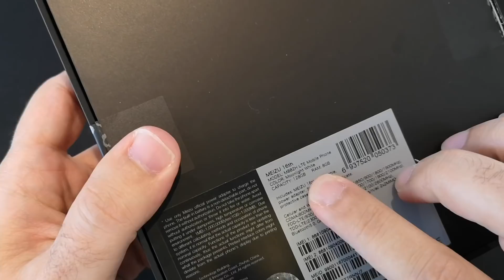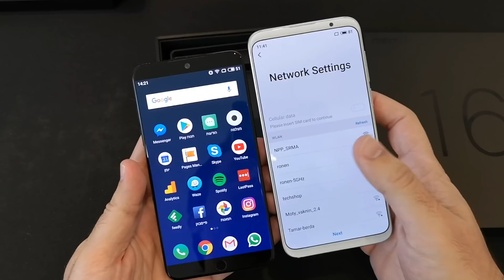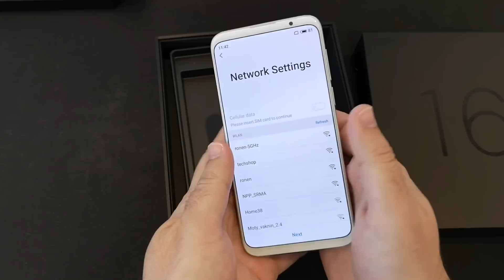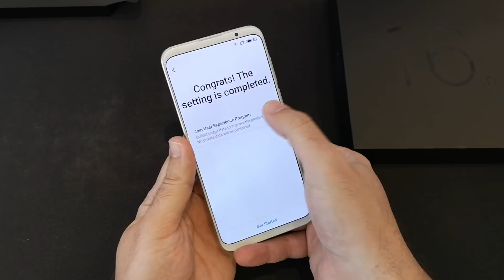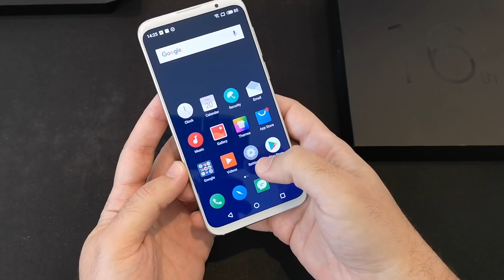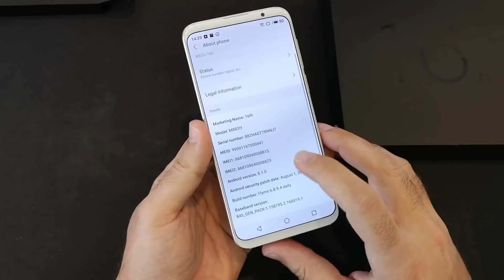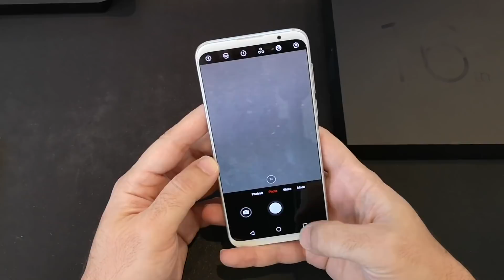Meizu 16 פתיחת קופסה והצצה ראשונה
הבהרה: מכשירים המגיעים לגאדג'טי לסקירה לעיתים עושים דרכם אלינו לפני הגיעם לחנויות ובגרסאות מוקדמות הדורשות עדכוני תוכנה. המכשירים המגיעים אליכם בחנות לא נפתחים טרם עת לצורך התקנת עדכונים אלו, אלא מגיעים עם הגרסה הסופית מלכתחילה.